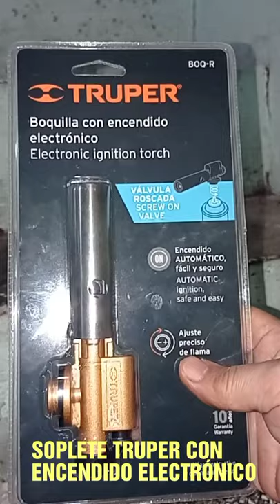SOPLETE CON ENCENDIDO ELECTRONICO TRUPER